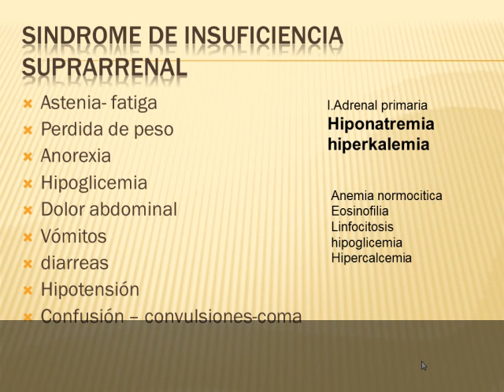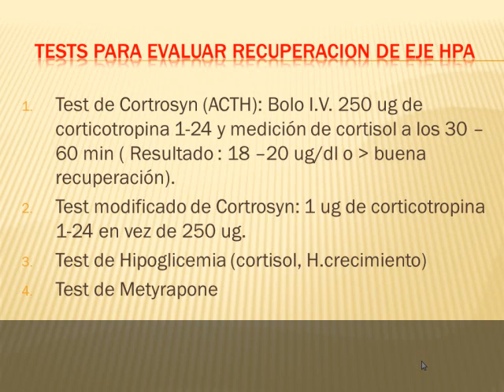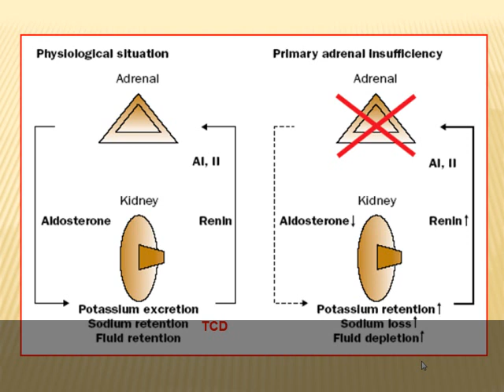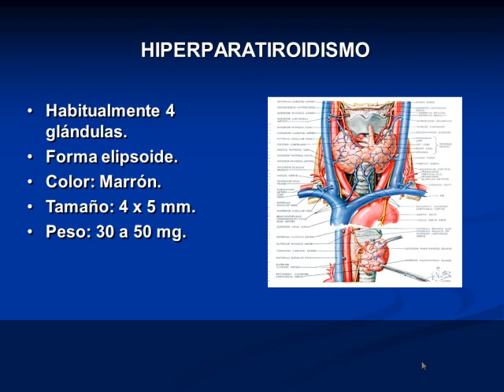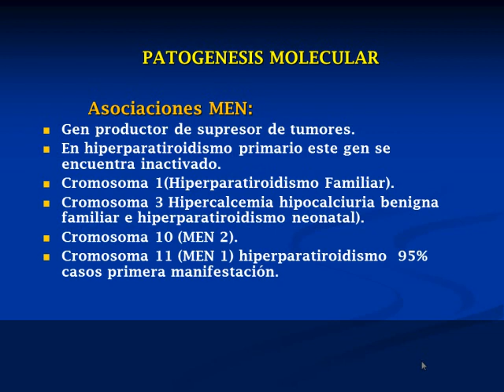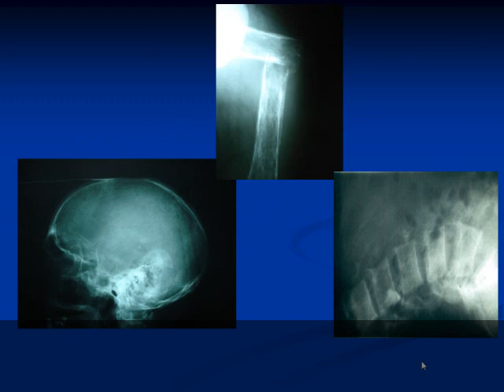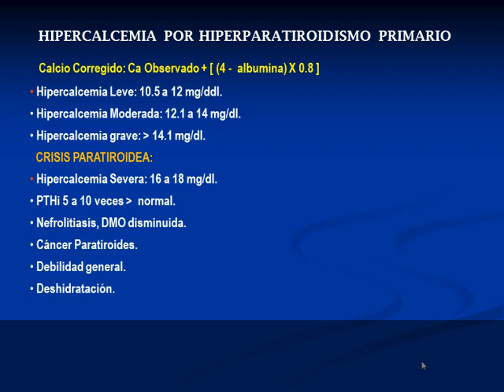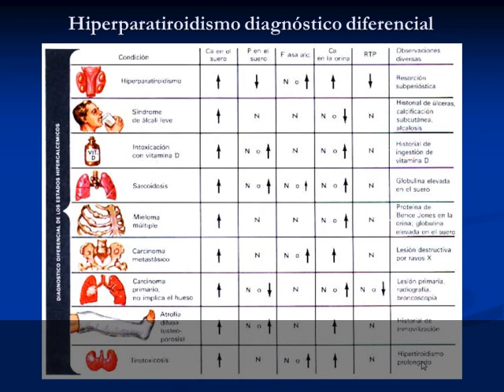2- Endocrinología 3